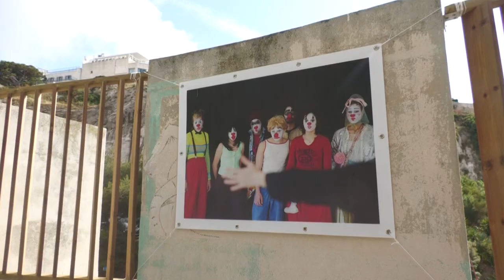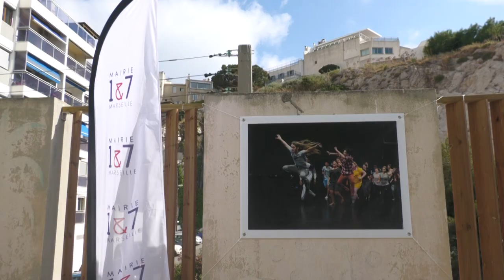Fêtedequartier | Théâtre École Echappée-Belle ✨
Retour en images sur la fête de quartier qui a eu lieu ce week-end au CMA Vallon des Auffes.
Un grand merci à la compagnie Vol Plané @CieVolPlane qui a organisé cet événement.